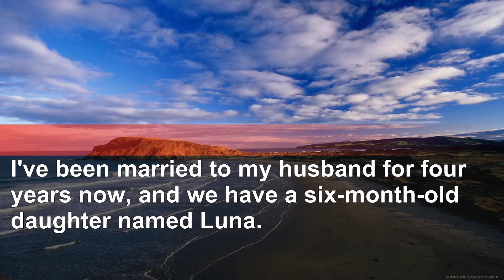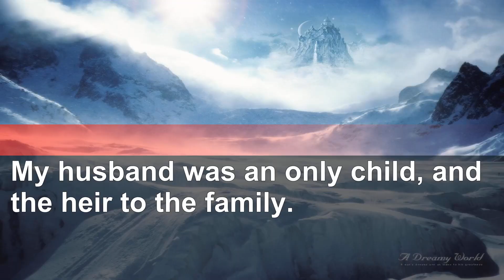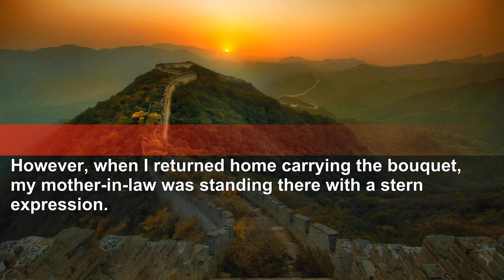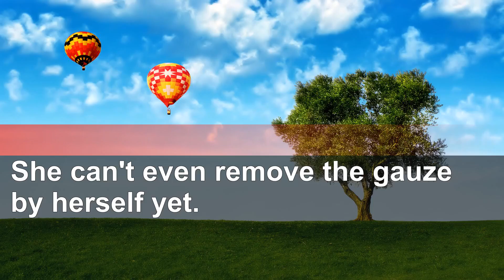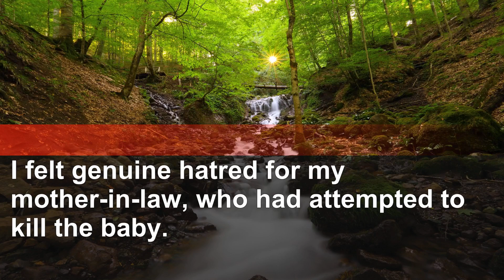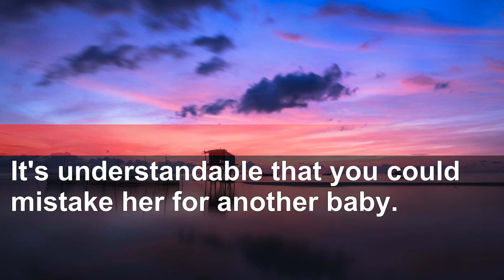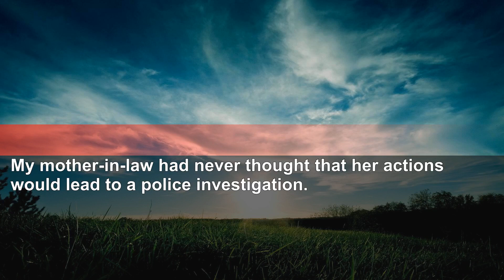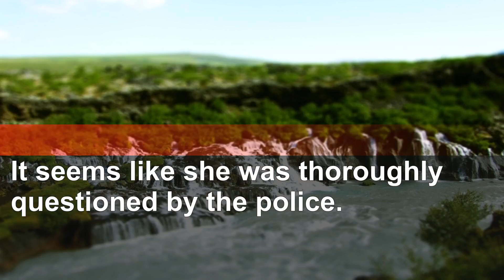MIL claimed she locked my kid in a station locker—I found my daughter sleeping at home. What next?